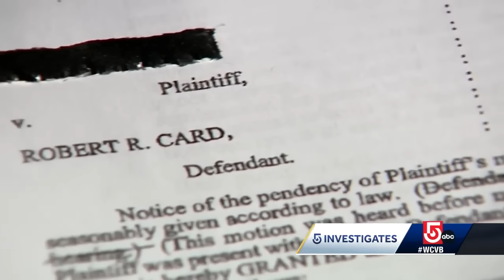Court documents provide details about life of Robert Card, suspected Lewiston shooter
The information 5 Investigates has learned makes it clear he knew this community well. It's also clear there were signs of trouble before this tragedy.